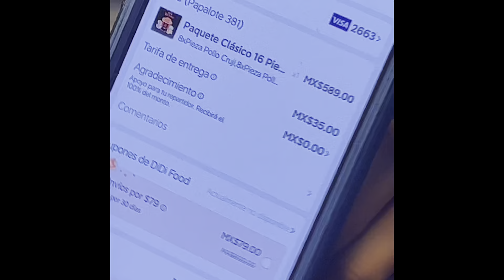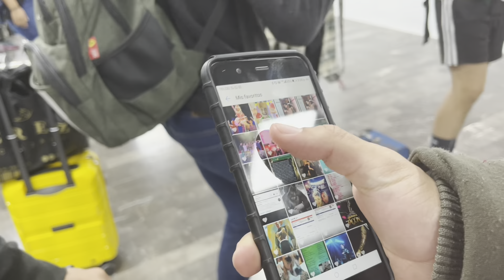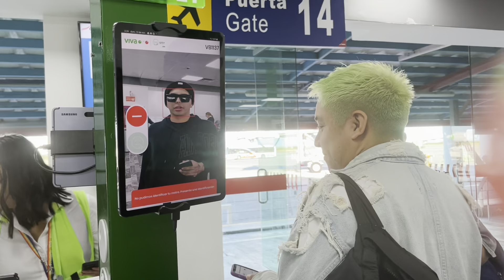Algo de lo que se vivió en Que Suene El Tacon | Deseos Fab